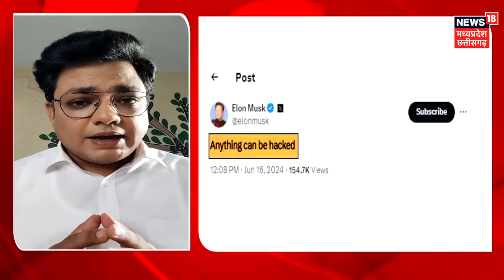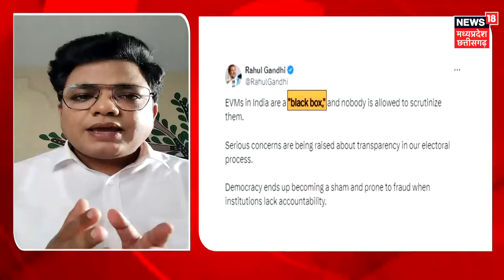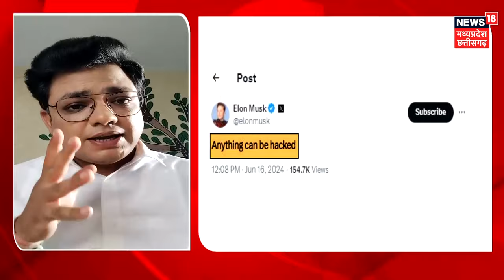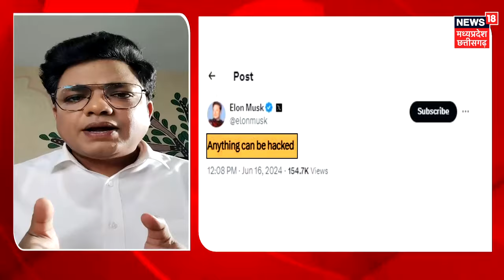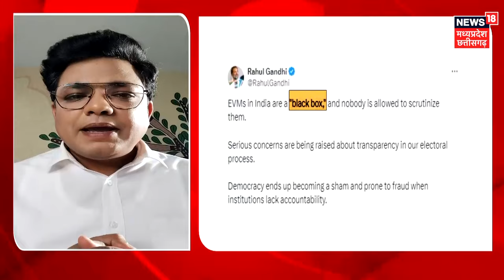Rahul Gandhi ने किसे कहा Black Box ? | EVM | PM Modi | BJP | Congress | Lok Sabha Election Result